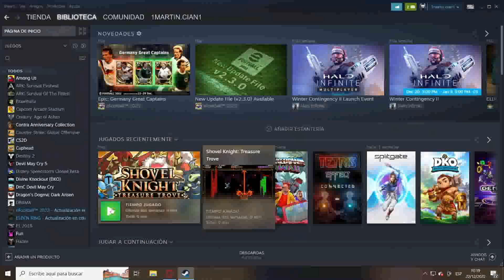MI PRIMERA VEZ EN SHOVEL KNIGHT